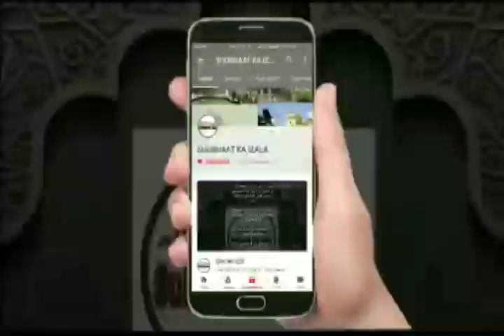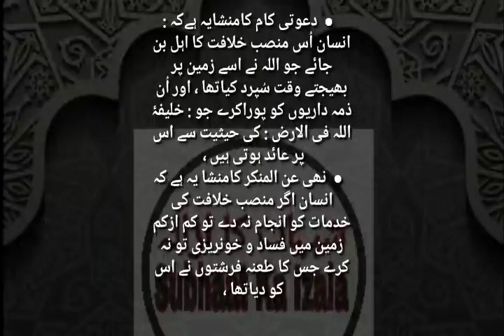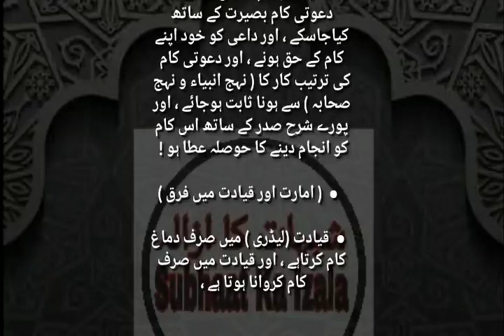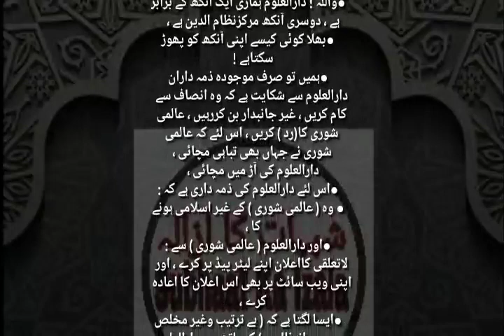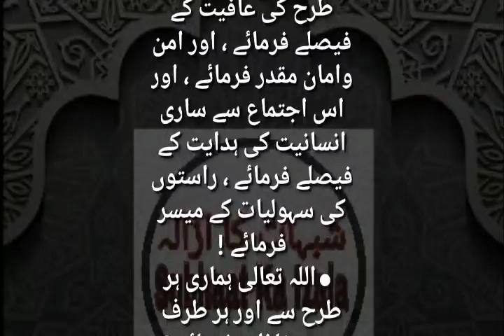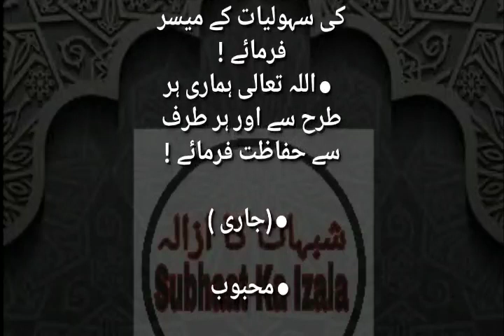Qist No 539 (Amarbil Ma'aruf v nahianin Munkar, Aam'rat ka Bayan, Aitera'azat ka Jawaab)